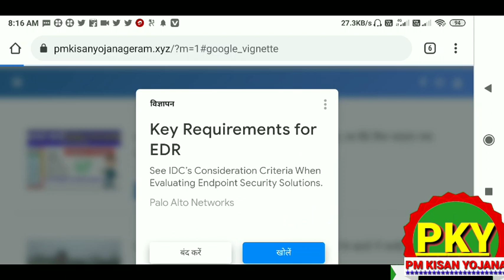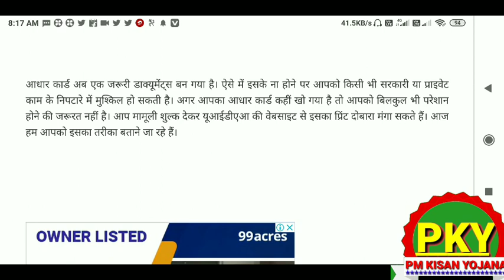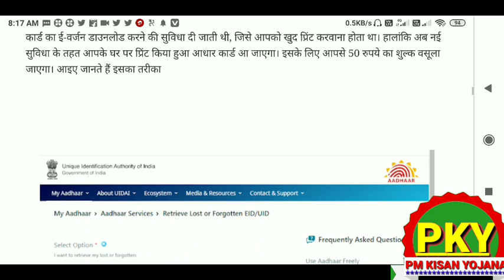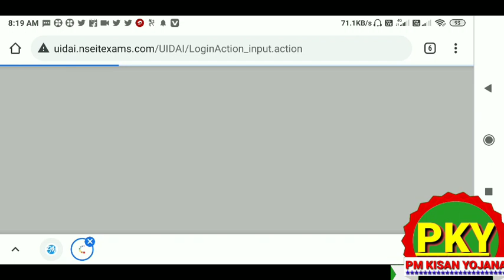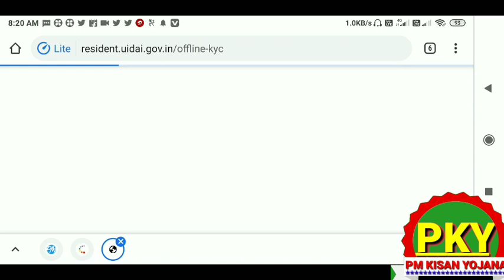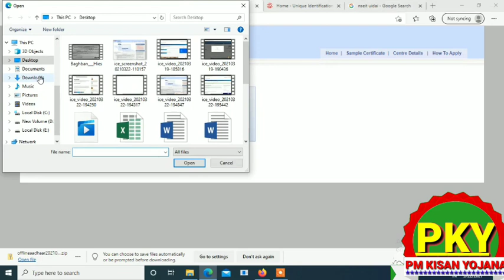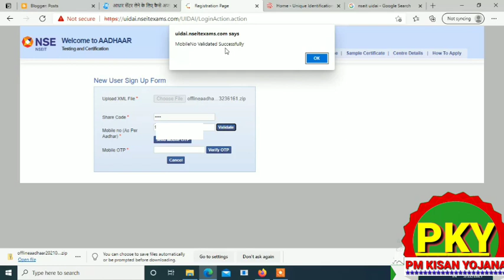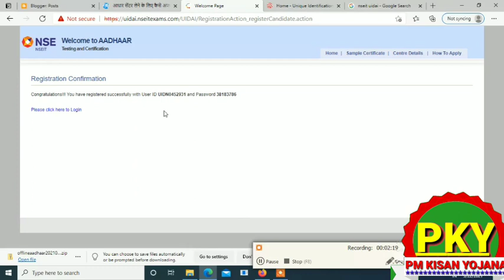पीएम किसान आधार कार्ड की यूजर आईडी एंड पासवर्ड कैसे ले अब आप आधार कार्ड भी सुधार सकते है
RAJUGANGWAR
From – Uttar Pradesh ( India )
  youtobe